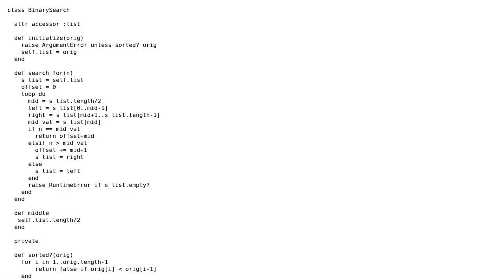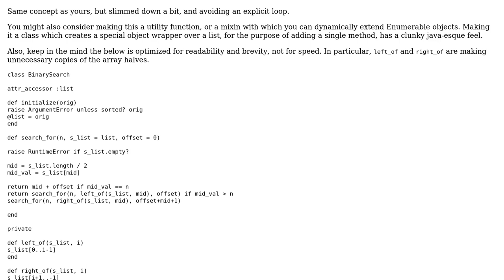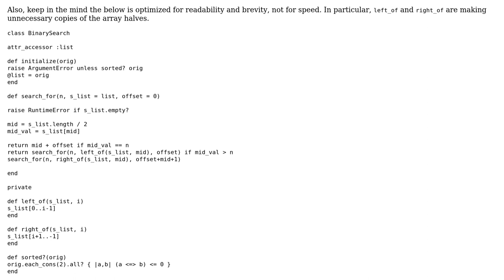Code Review: Binary Search in Ruby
With thanks & praise to God, and with thanks to the many people who have made this project possible! | Content (except music & images) licensed under CC BY-SA | Music | Images & others | With thanks to user Jonah user aarti user 200_success and the Stack Exchange Network Trademarks are property of their respective owners. You are responsible for your own actions.